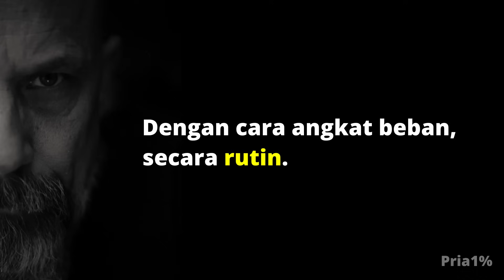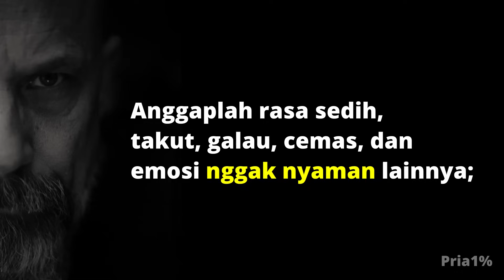Cara MEMPERKUAT MENTAL, Ternyata Sederhana Bro!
Cara untuk bikin mental kita jadi kuat, ternyata simpel bro!
Kalau lo pengen jadi cowok yang punya kekuatan mental sekuat batu karang, cukup lakuin ini aja.

Gue bikinin SPESIAL buat lo, "MENAKLUKKAN Cinta ala PRIA SEJATI". Biar lo bisa PUNYA PESONA, Karisma di depan cewek, dan nggak jadi BADUT. Terbatas bro!
Dapatkan di Gue bikinin SPESIAL buat lo, "MENAKLUKKAN Cinta ala PRIA SEJATI". Biar lo bisa PUNYA PESONA, Karisma di depan cewek, dan nggak jadi BADUT. Terbatas bro!